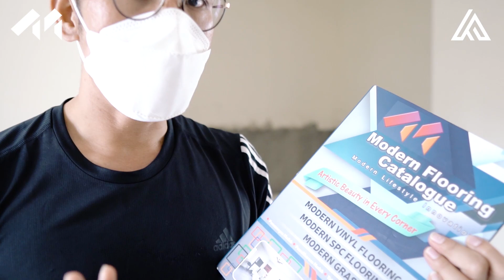NUKANG | Berat badan RICU pernah sampai 140Kg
Ahmad Affandy Channel.

Modern Plafon | Modern vinyl & SPC Flooring | Modern Wallboard
Modern LIFESTYLE Innovation

vlog fun day